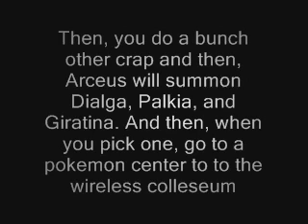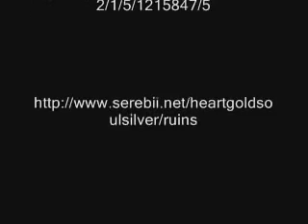How to get Dialga, Palkia, and Giratina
In this video. I'll show you how to easilly get all three avalible Pokemon from the Arceus event. If I did something wrong, tell my in the comments.